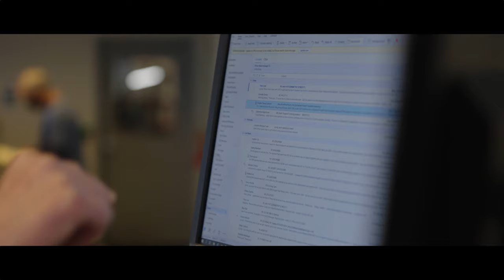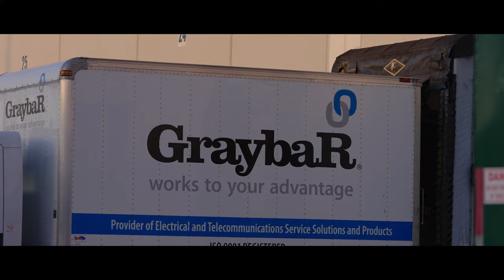Chicago District Regional Service Center Logistics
Learn about Graybar's logistical backbone of the Chicago District's regional service center in Joliet, IL